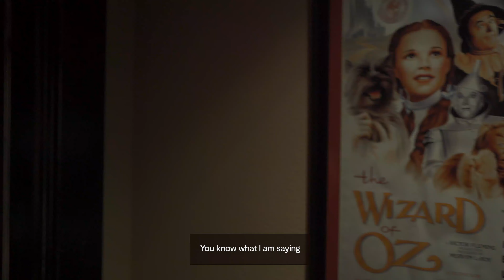"More Cribs" or "Ain't Just Wizards In Oz" | WhatsYourLifeLike | Season 4 | Ep 11 [SEASON 4 FINALE]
We end Season 4 with a bonus episode still in Tulsa getting prepared for the "Journeys To Wealth" launch by piloting our proprietary game night. Continuing from the last season, in August 2022, For(bes) The Culture Founder Rashaad Lambert ventured back to Tulsa to do a run through of what would become the "For(bes) The Culture: Journeys To Wealth Series" which takes 50 Black & Brown professional, entrepreneurs, & For(bes) The Culture 50 Champions listmakers into Tulsa, Oklahoma, the home of Black Wallstreet to learn about the history and present day opportunities. Accompanied by some of the Forbes staff who wanted to learn, observe, and absorb Rashaad's vision as it comes into fruition...
During some downtown we decided to do an episode of MTV Cribs … at a house we rented… just like everybody else did.

And... we know what y'all really wanna know, but you gotta get the back story before we get there... and we're getting closer... Pay Attention.